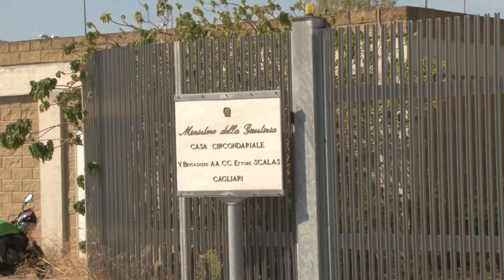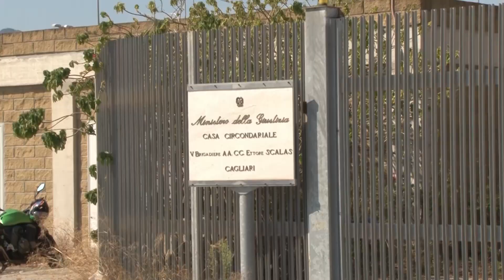Uta. Visita in carcere di Deputati di FI, Consiglieri Regionali e Garante Irene Testa 09 08 24